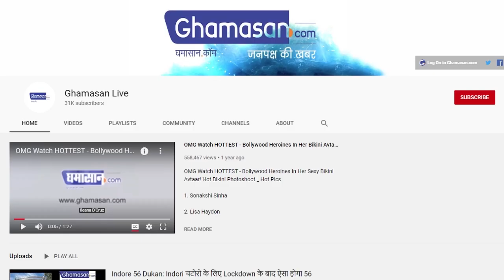Sushant Case में नया मोड़, अब CBI करेगी जांच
केंद्र ने बिहार सरकार की सिफारिश की मंजूर
सीबीआई को सौंपा गया सुशांत का केस